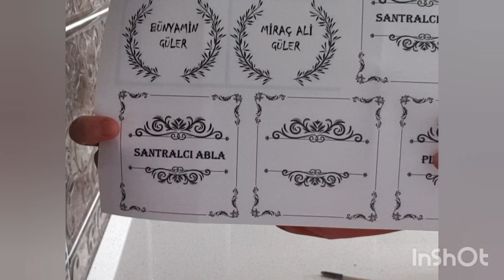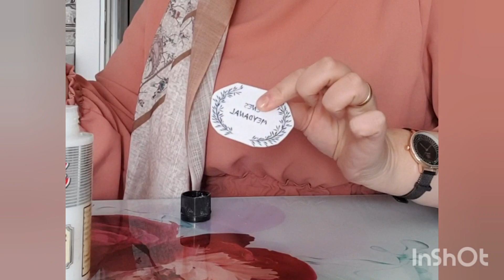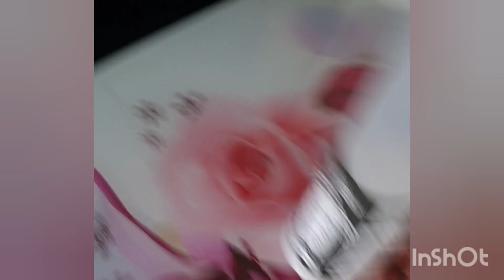evde kişiye özel hediye yapımı. fotoğraf isim baskılı kupa yapımı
merhabalar bu videoda evde kişiye özel  hediye fikri ve transfer tutkalı kullanarak yaptığım transfer işleminden bahsettim. hazırlarına göre çok uygun fiyata maal edebilirsiniz bu teknik ile yapılan objeler elde ve bulaşık makinasında yıkanabilir. sizlerde evinizdeki çoğu şeyi kendin yap mak istersen beni takip etmeyi lütfen unutmayın